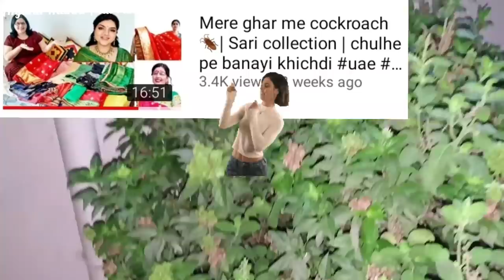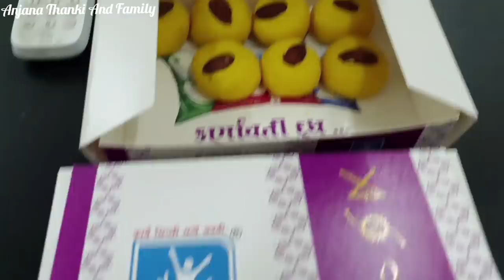Moj karo bhai | Haste raho Hasate raho 😂😂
Moj karo bhai | Haste raho Hasate raho 😂 ‎@Anjana Thanki And Family | Gujarati Vlogger